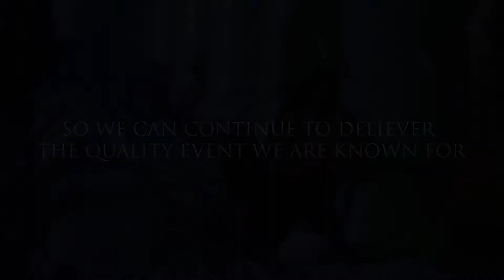Puff Of Colour 11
𝑺𝒐 𝒇𝒂𝒓 𝑪𝒐𝒓𝒐𝒏𝒂 𝒘𝒐𝒏'𝒕 𝒍𝒆𝒕 2020 𝒃𝒆 𝒈𝒓𝒆𝒂𝒕.
𝑩𝒖𝒕 𝒘𝒆 𝒑𝒓𝒐𝒎𝒊𝒔𝒆 𝒕𝒉𝒆 𝒓𝒆𝒂𝒍 𝑷𝑶𝑪11 𝒘𝒊𝒍𝒍 𝒃𝒆 𝒘𝒐𝒓𝒕𝒉 𝒕𝒉𝒆 𝒘𝒂𝒊𝒕!!!